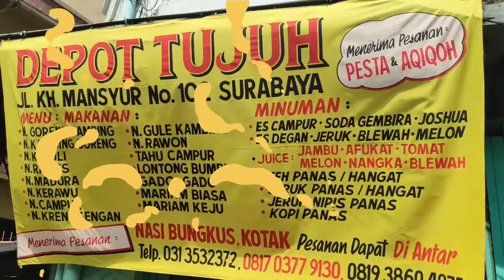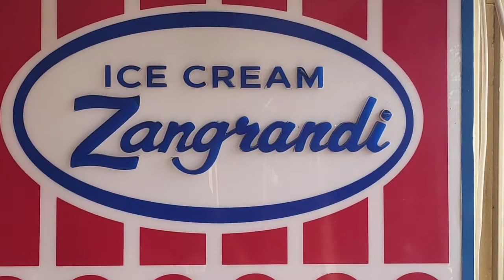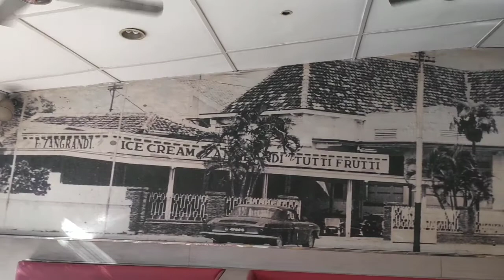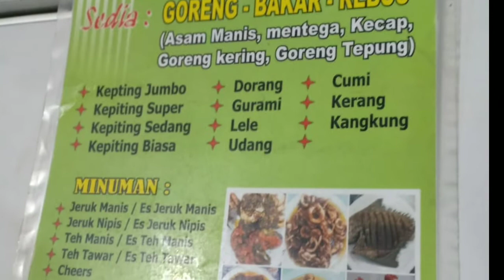Review Jajanan #02 || Jajanan Murah di Surabaya part2